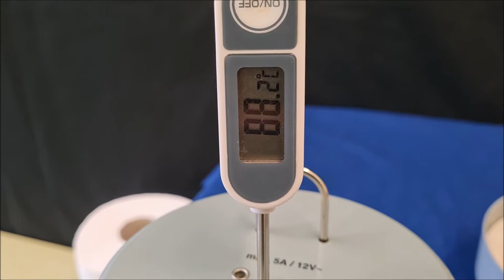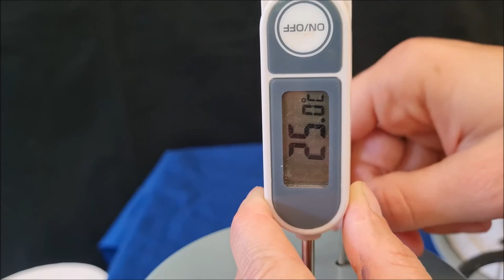specifična toplota železa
Specifiˇcna toplota  ˇzeleza:Izmeri specifiˇcno toplotoˇzeleza.  Vzemi pribliˇzno 50 gˇze-leznih ploˇsˇcic.  Doloˇci toplotno kapaciteto kalorimetra, v katerem delaˇs poskus:  vizbrani kalorimeter natoˇci toplo vodo, v drugega 100 ml hladne vode, in izmeri obetemperaturi.  Nato izprazni prvi kalorimeter ter prelij vodo iz drugega kalorimetrav prvega in izmeri njeno konˇcno temperaturo